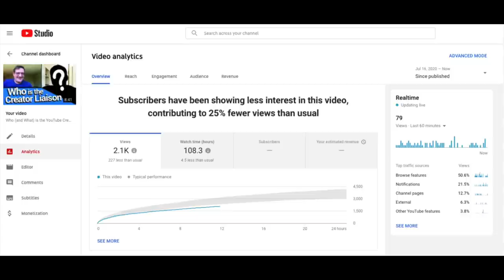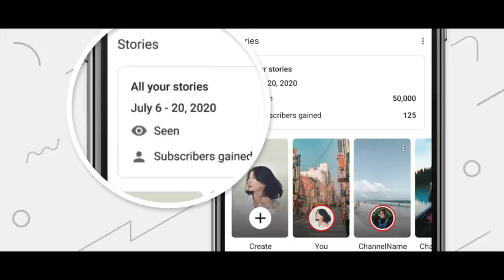New Analytics Video Overview Layout, Stories Analytics Updates, and YT Official Blog Rebrand!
Hellooo Insiders! My name is Abhinav and I convinced Conor to give me a shot at hosting for the next few weeks! This week we have a few updates about Studio improvements, the new YT official blog, and Stories metrics.

It's my first time being on camera so let me know how I can improve while giving you all the updates that I have!

Chapters

0:00 Analytics Video Overview Layout
1:16 YT Official Blog Rebrand
3:10 Stories Analytics Updates
3:30 Trivia Winner
3:48 Trivia

👕👚SWAG 🎽☕

100% of the proceeds automatically support Red Cross